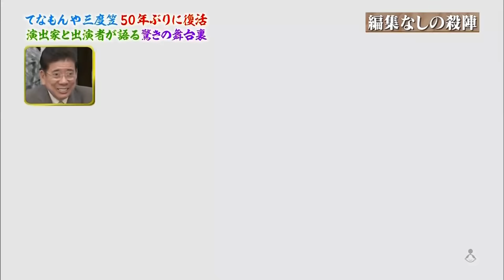てなもんや三度笠 (後編) 50年ぶりに演出家と出演者が語る驚きの舞台裏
幻の名作「てなもんや三度笠」が50年ぶりに復活

澤田隆治がかつてプロデューサー・演出家として関わった番組作品や本人の生い立ち、思い出などの映像を本人の遺志を継いだ個人的有志が管理しています。（澤田事務所様、テレビランド様、東阪企画様とは関係ありません）
どこにも残っていない貴重な映像もあります。
これらの映像は決して興味本位でアップロードしたり、著作権を侵害する目的のものではなく、真面目に演芸、芸能、テレビの歴史を後世に伝えるためのツールです。映像とは本来そういう目的のためにあるべきものだというのが澤田隆治の持論です。
著作権法第89条に認められた著作物の伝達に重要な役割を果たした演出家としての著作隣接権も有します。
今後、演芸・お笑い・日本のテレビ番組の歴史を伝える重要な記録として後世に残していっていただければ幸いです。
関係者各位、どうかご理解の程をお願い申し上げます。